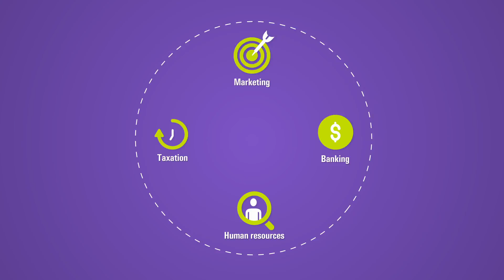Bachelor of Accounting Bachelor of Business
The Bachelor of Accounting/Bachelor of Business dual degree gives you the opportunity to increase your employability by developing knowledge and skills in both accounting and business. Hear from our academic, Warren Lawson, who explains the benefits of studying the program at CQUni. One of our international students, Ivan, also tell us what he loves about studying the program and how it will help him achieve his goals.

Enquire about studying a Bachelor of Accounting/Bachelor of Business at CQUniversity today